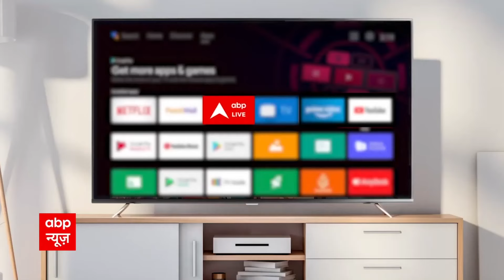संकट के बीच बांग्लादेश दौरे पर चीन के विदेश मंत्री | Bangladesh Crisis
श्रीलंका के बाद भारत के एक और पड़ोसी देश बांग्लादेश में बड़ा आर्थिक संकट खड़ा हो गया है. बांग्लादेश में डीजल और पेट्रोल की कीमत में करीब 50% की ऐतिहासिक बढ़ोतरी की गई है. जैसे ही इस बढ़ोतरी का एलान हुआ बांग्लादेश में पेट्रोल पंप पर हजारों की लाइन लग गई. बांग्लादेश की आजादी के बाद आज की तारीख में पेट्रोल और डीजल सबसे ज्यादा महंगा मिल रहा है. पेट्रोल 130 टका और डीजल 114 टका प्रति लीटर मिल रहा है. बांग्लादेश में महंगाई दर सबसे ज्यादा 7.56% पर पहुंच गई है.